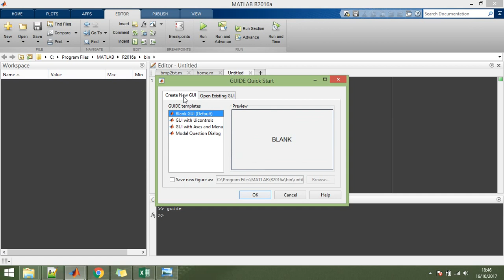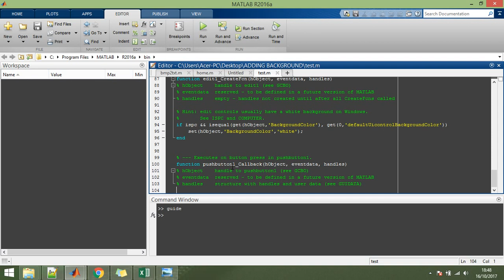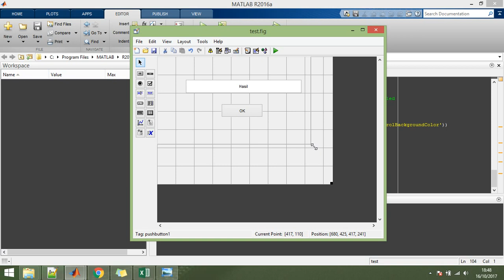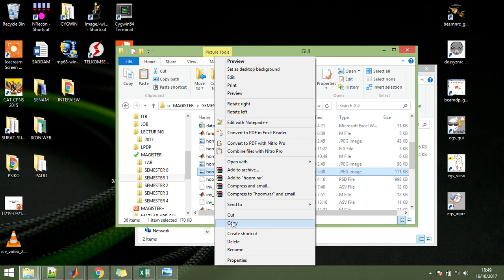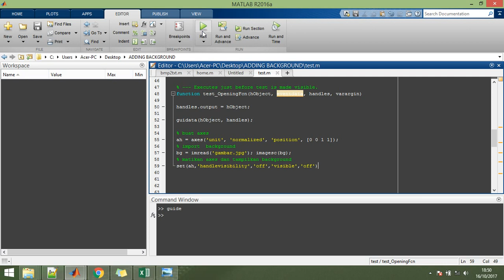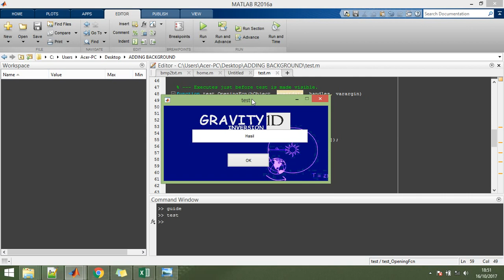Add Background to Matlab GUI / Menambahkan background ke GUI MATLAB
Video tentang cara mengganti background GUI yang polos menjadi lebih dinamis dengan menyisipkan sebuah gambar.